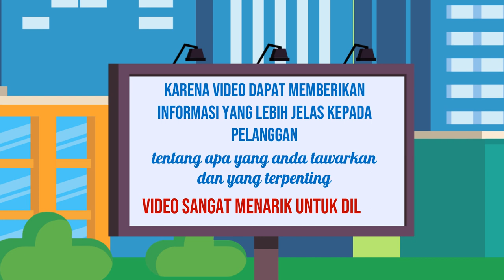Promosi Jasa video promosi murah,Jasa video promosi terbaik,Video promosi sosial media,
Daftar Isi
00:00 - Cara Edit Video Iklan Video promosi teknologi, Video promosi startup,
00:10 - Contoh Iklan Promosi Jasa pembuatan video promosi vlog
00:30 - Contoh Video Promosi Video promosi produk alat musik, Video promosi produk elektronik
00:40 - Contoh Konten Branding Video promosi produk perlengkapan kendaraan, Video promosi produk alat-alat kecantikan
00:50 - Cara Promosi Video promosi produk alat-alat kebersihan, Jasa video promosi produk peralatan taman